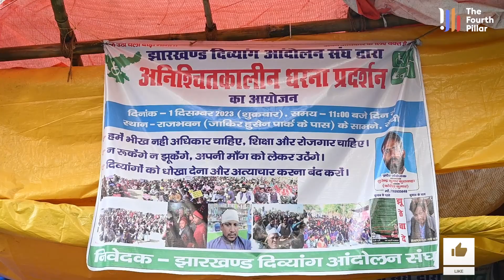19 दिनों से ठंड में धरने पर बैठे हैं दिव्यांगजन, सीएम हेमंत पर लगा रहे हैं ठगी का आरोप !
About Video : 19 दिनों से ठंड में धरने पर बैठे हैं दिव्यांगजन, सीएम हेमंत पर लगा रहे हैं ठगी का आरोप !